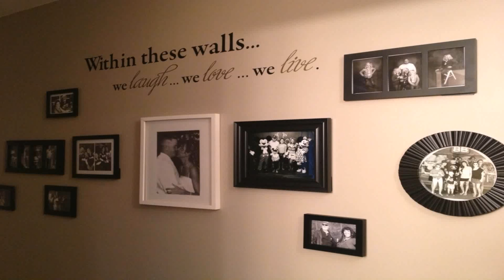House Design Ideas Pinterest (see description) (see description)